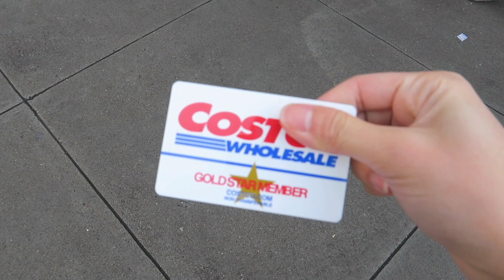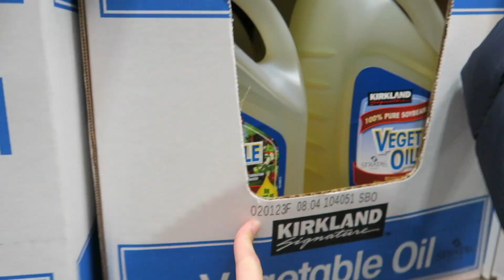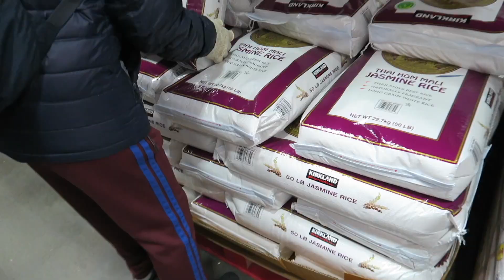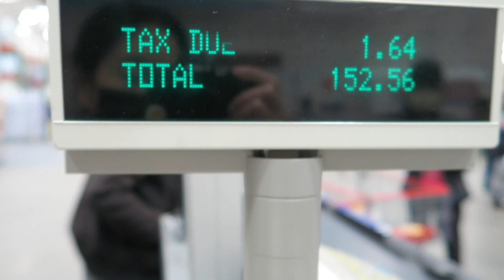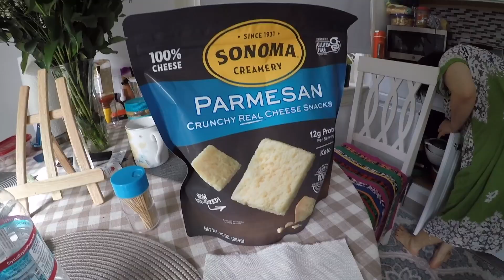Grocery Shopping (Vlog) | Isabel CeWe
Heyo Heyo

LOVE ♡
Isabel CeWe